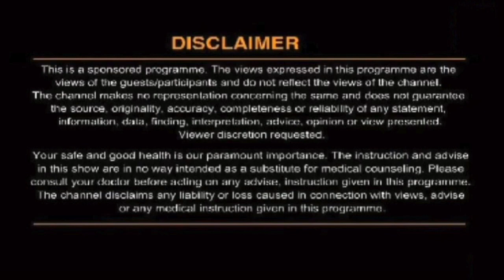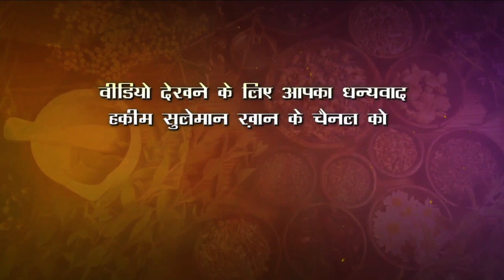खांसी और सांस फूलने की समस्या से कैसे निजात पाएं ?